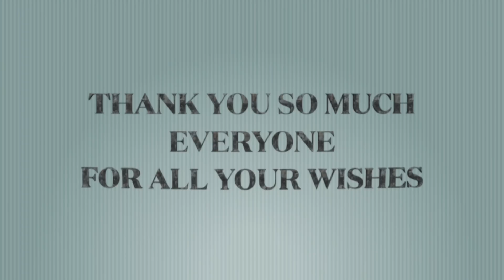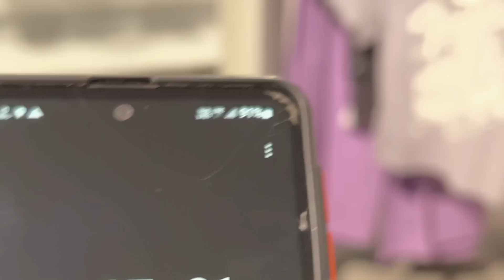My 23rd BIRTHDAY CELEBRATION | Family Outing | Simranjit Kaur